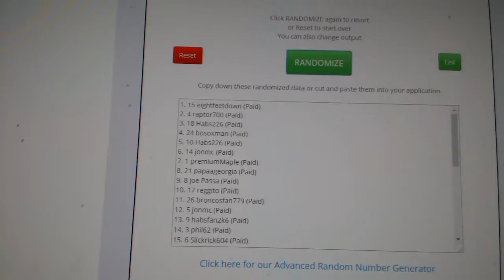Multi Randoms - C&C GB#8358